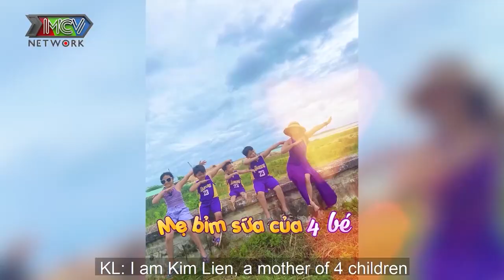NỮ VÕ SƯ kiêm MẸ BỈM SỮA 4 ĐỨA CON khiến Ngọc Lan - Tô Nhi A hoảng hốt vì muốn thêm CẶP SINH ĐÔI GÁI